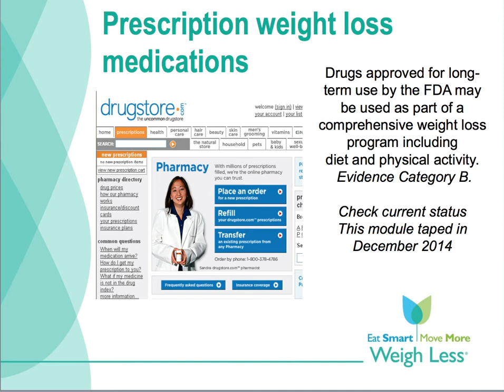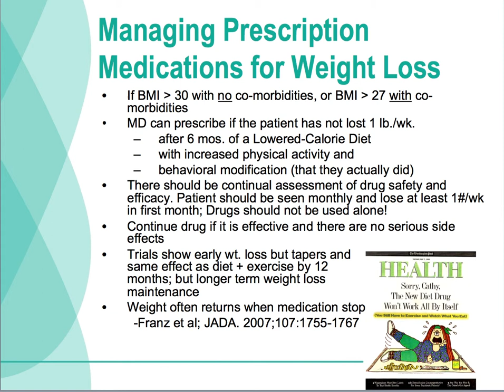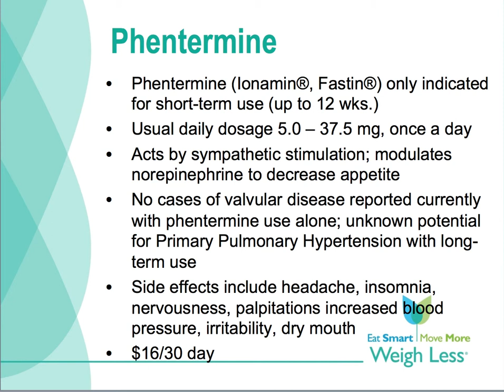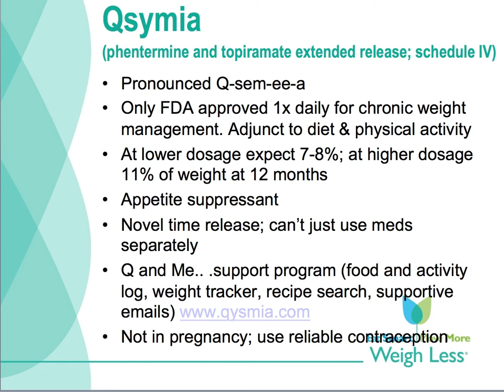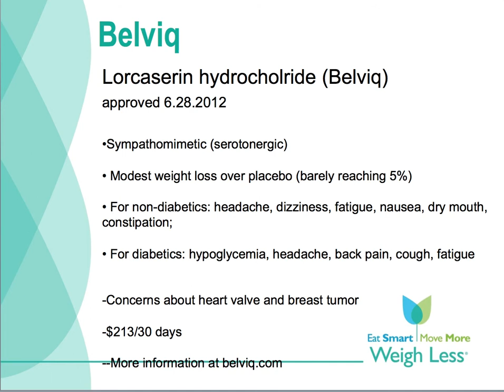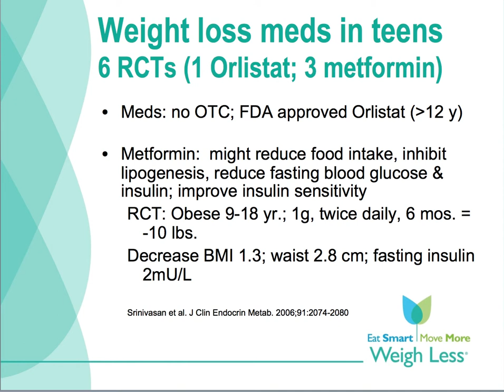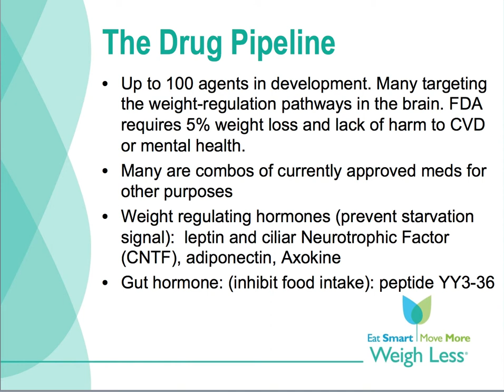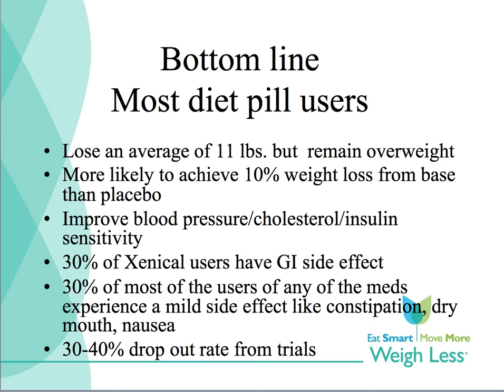Dr Kolasa's Instructor Video: Part 3